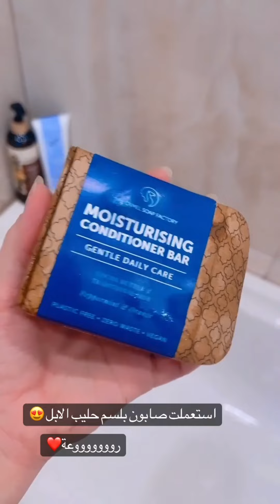عيلة عصام و نور و أحلى منتجات 🌟Best Stars 🥰🌟